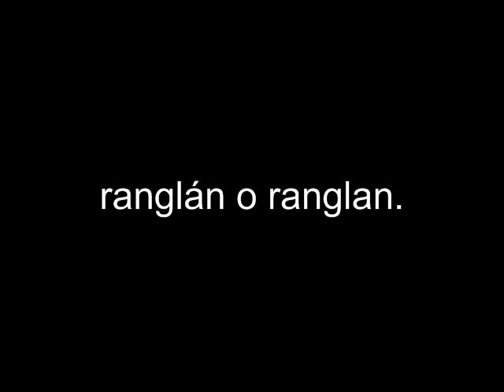ranglán o ranglan